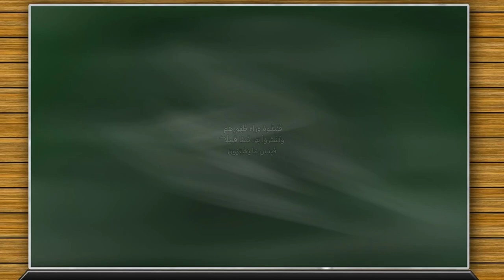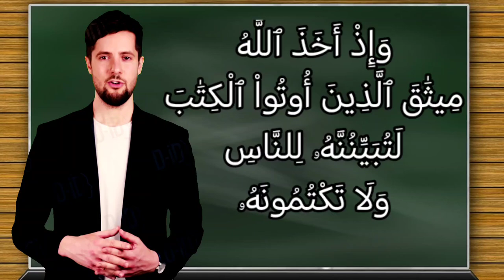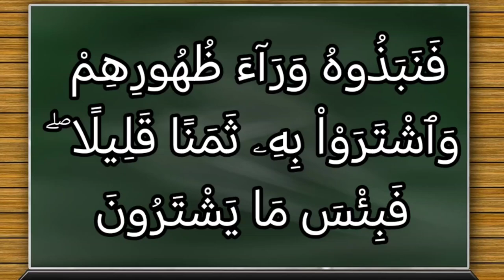تفسير سورة آل عمران ١٨٧ : وإذ أخذ الله ميثاق الذين أوتوا الكتاب لتبيننه للناس ولا تكتمونه...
وَإِذْ أَخَذَ ٱللَّهُ مِيثَٰقَ ٱلَّذِينَ أُوتُواْ ٱلْكِتَٰبَ لَتُبَيِّنُنَّهُۥ لِلنَّاسِ وَلَا تَكْتُمُونَهُۥ فَنَبَذُوهُ وَرَآءَ ظُهُورِهِمْ وَٱشْتَرَوْاْ بِهِۦ ثَمَنًا قَلِيلًا ۖ فَبِئْسَ مَا يَشْتَرُونَ

التفسير الميسر : واذكر -أيها الرسول- إذ أخذ الله العهد الموثق على الذين آتاهم الله الكتاب من اليهود والنصارى، فلليهود التوراة وللنصارى الإنجيل؛ ليعملوا بهما، ويبينوا للناس ما فيهما، ولا يكتموا ذلك ولا يخفوه، فتركوا العهد ولم يلتزموا به، وأخذوا ثمنا بخسًا مقابل كتمانهم الحق وتحريفهم الكتاب، فبئس الشراء يشترون، في تضييعهم الميثاق، وتبديلهم الكتاب.